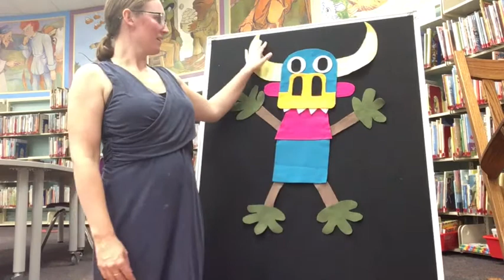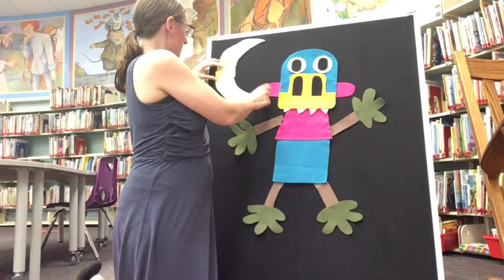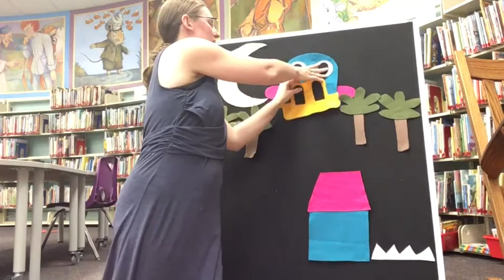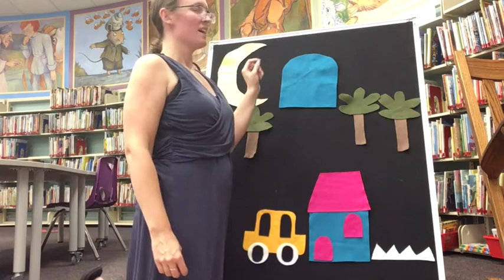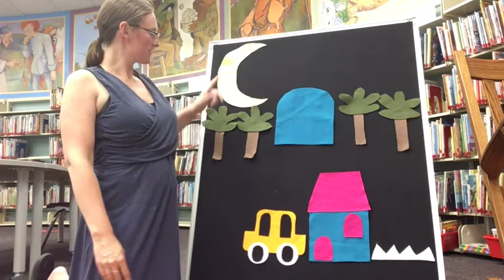Tickle Monster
Enjoy a felt story with Ms. Meghan!

As an extension activity, Ms. Meghan recommends this video (The Monster Boogie by Laurie Berkner).